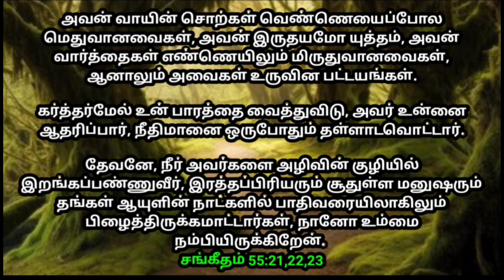உங்ளுக்கான இரவு வசனம் 05/10/2024 | today night God word | night prayer | today Bible verse in Tamil